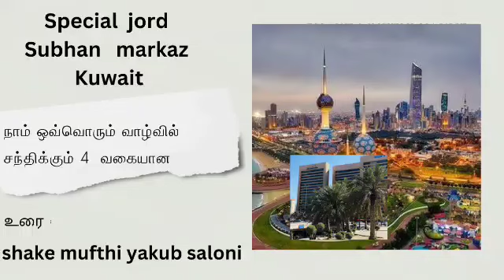நாம் ஒவ்வொரும் வாழ்வில் சந்திக்கும் 4 வகையான|உரை : shake mufthi yakub saloni|சுபன் மார்க்கஸ் குவைத்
Special Jord Kuwait